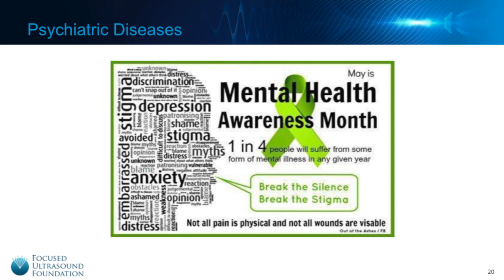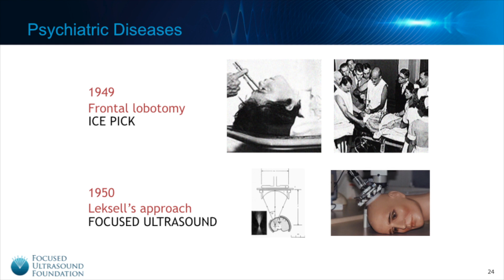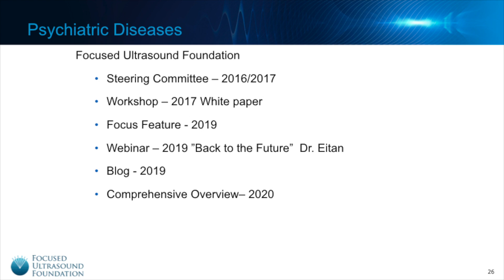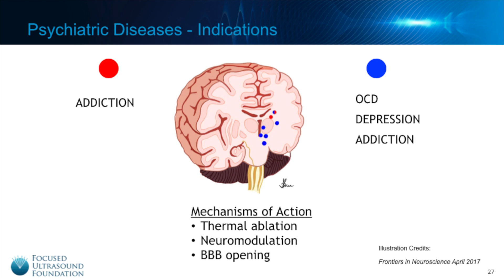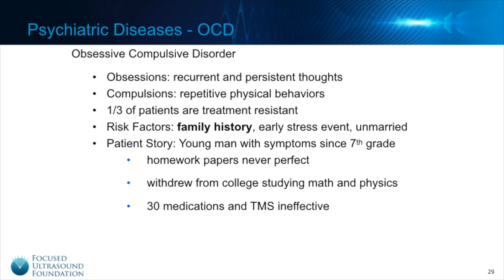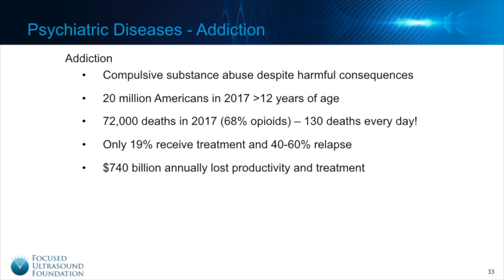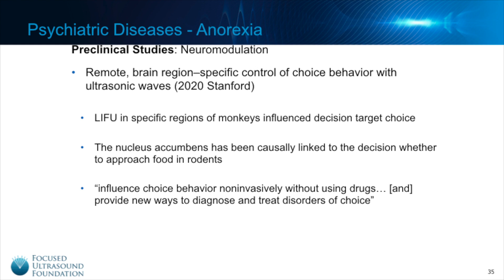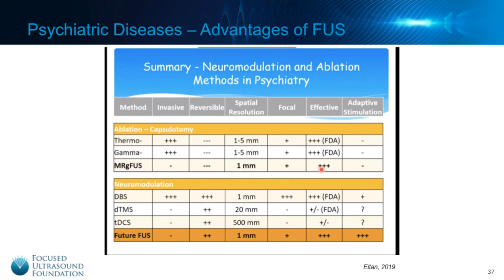Suzanne LeBlang, MD: Focused Ultrasound for Psychiatric Diseases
Director of Clinical Relationships Suzanne LeBlang, MD, discusses applications of focused ultrasound for psychiatric diseases.